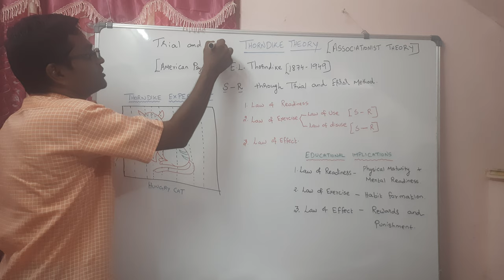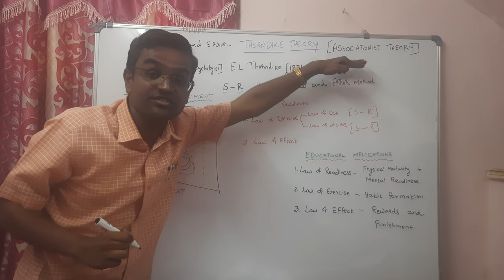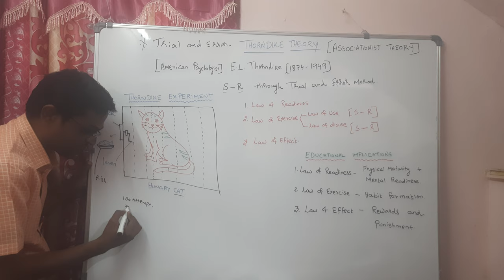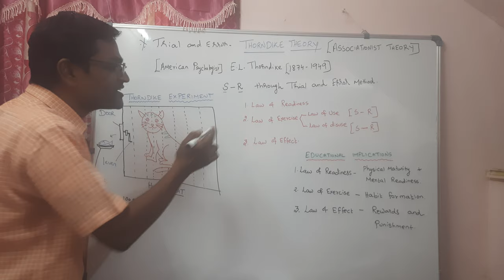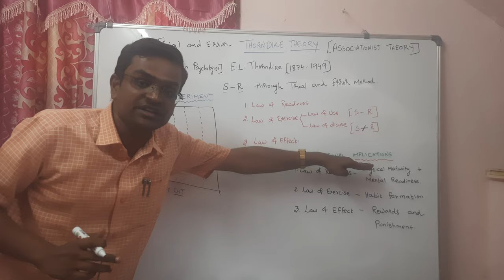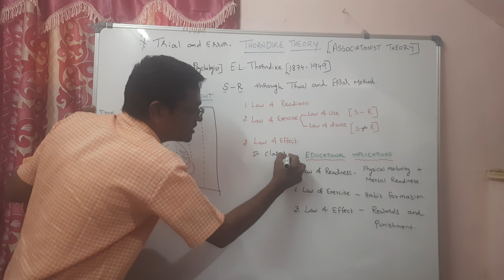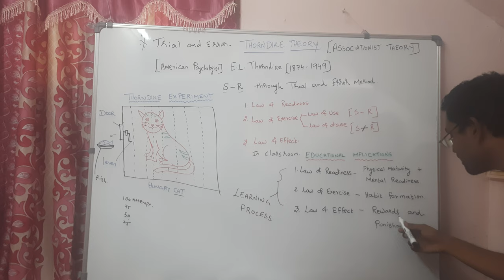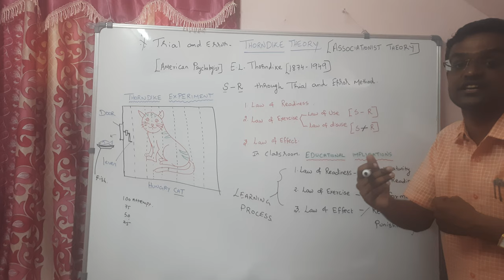Thorndike theory of Learning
associationist theory law of readiness law of exercise law of effect and its educational implications

PG TRB educational methodology syllabus